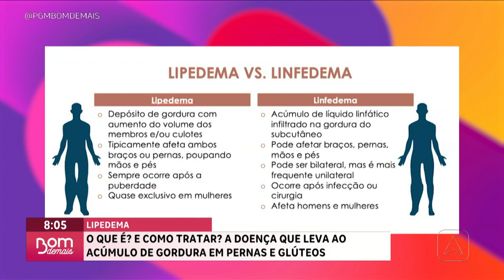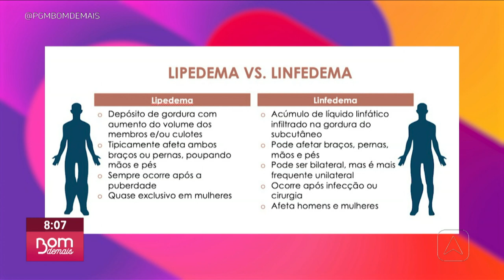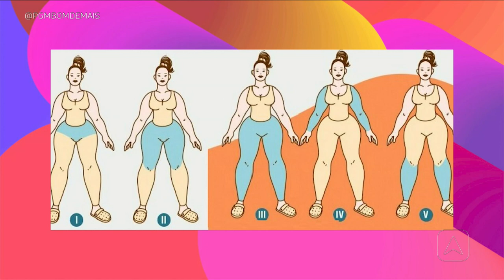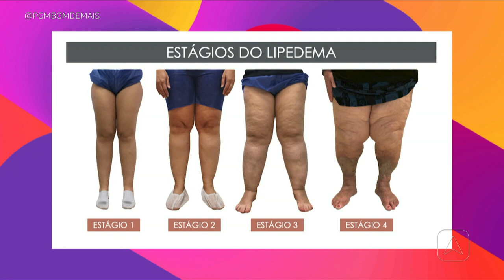Lipedema: a doença que leva ao acúmulo de gordura em pernas e glúteos